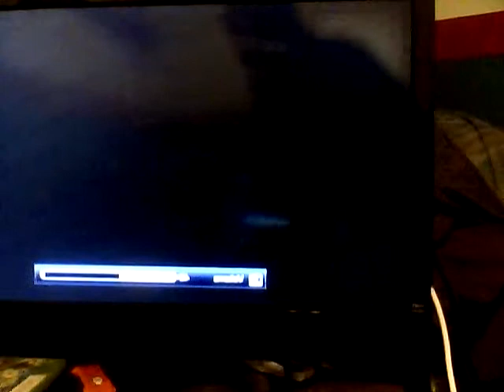WWE 2K15 (Who Got NXT Mode) (Adrian Neville's Version) Let's Play Part 2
X-box Live Account: wrestlingfan44

PS4 Account: Legend1nTheMak1n